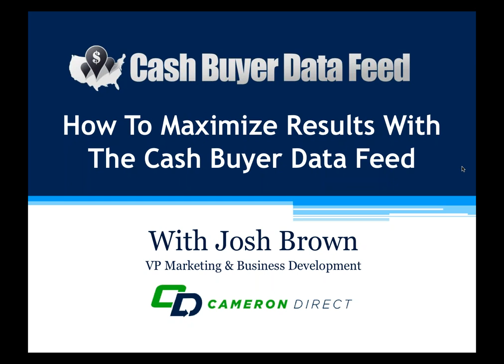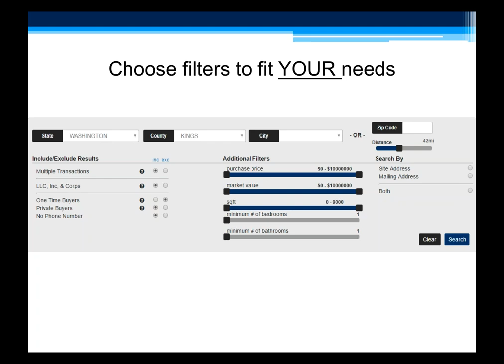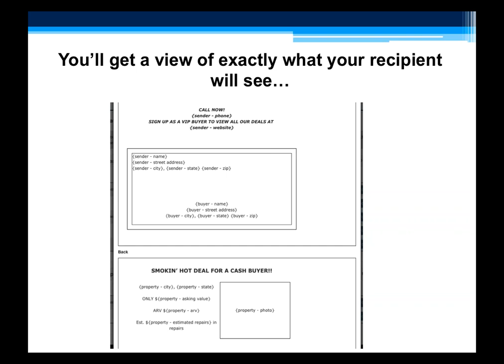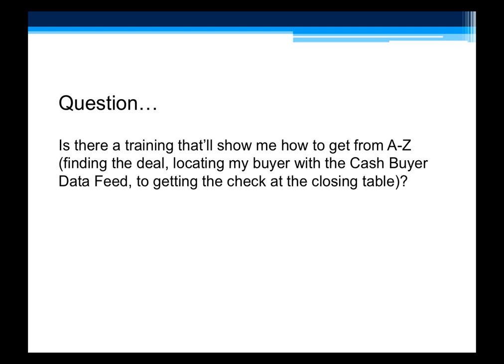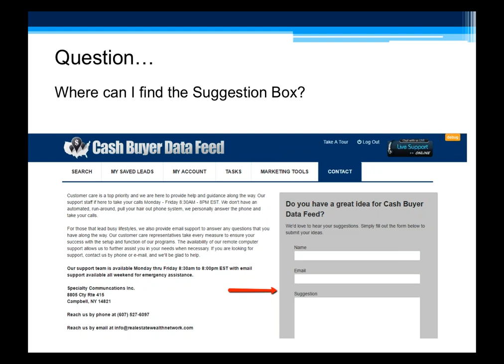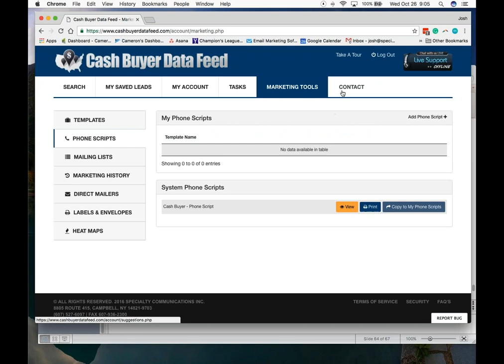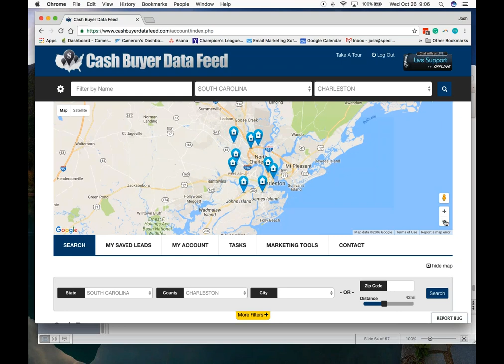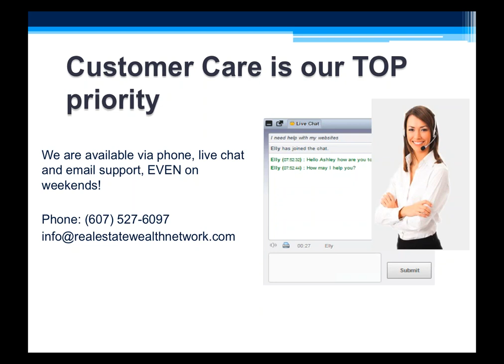How to Find Cash Buyer's For Your Real Estate Deals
This Automated software finds known cash buyers for you nationwide!

During this training video you'll:

- Learn how to put ALL of the program’s most powerful tools and features to work for you, so you find more cash buyers now!

- Learn how to easily use the system, EVEN on a limited budget!

- Get ALL of your most burning questions answered!

- Get an in-depth training on a few brand new features that we’ve just added to the system (Heat Maps & Custom Labels) and how you can use them to do some advanced market research and be more efficient!

- And more!